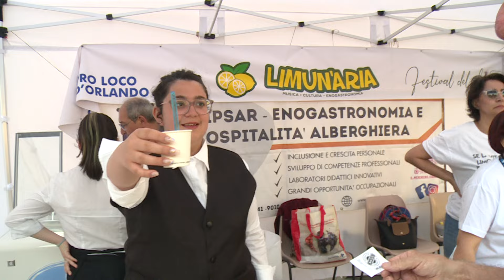Capo d'Orlando - Al via la tre giorni di Limun'Aria